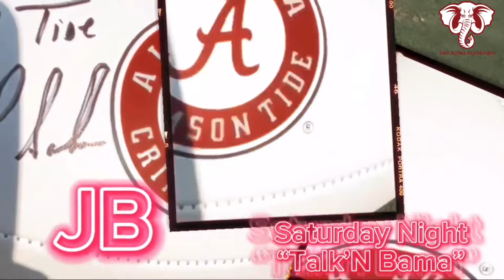How Jaylen Mbakwe Will Be Alabama’s MOST DANGEROUS Player Year 1!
Welcome to another exciting episode of the “Talk’n Bama” podcast! In this video, we dive deep into the incredible talent of Alabama defensive back Jaylen Mbakwe. A standout freshman for the Crimson Tide, Jaylen has showcased his versatility and skill across multiple positions.

Originally recruited to play cornerback, Jaylen has excelled as a quarterback, wide receiver, and in various other roles during his high school career. His multifaceted abilities make him one of the most dangerous players not just for Alabama, but in the entire country.

Join host Stephen M. Smith as he reveals which position Jaylen Mbakwe is poised to dominate the most at Alabama. Whether you’re a die-hard Crimson Tide fan or a college football enthusiast, this episode is a must-watch!

Saturday Nights Talk'N Bama is hosted by Josh "JT" Tucker, Justin "JB" Baines, and Chris Beam.

All content produced by The Bama Standard Network©️ and is exclusive property of The Bama Standard Network©️. Usage of any content must be obtained by expressed written consent. Failure to do so could result in legal action.